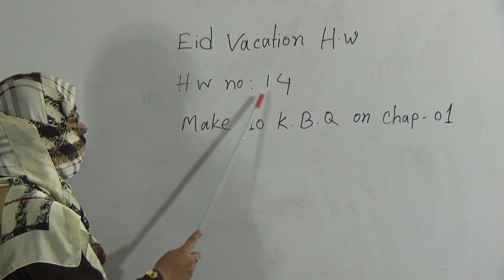Class: Six, Subject: Islam and Moral Education (Lecture- 16), Topic: R.W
Class: Six
Subject: Islam and Moral Education (Lecture- 16)
Topic: R.W
Teacher: Fatematuj Johora